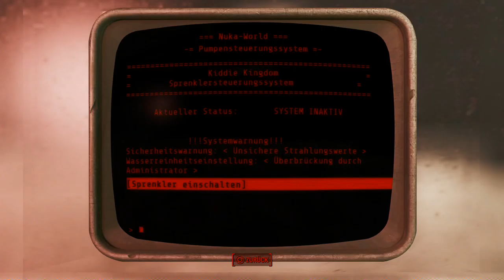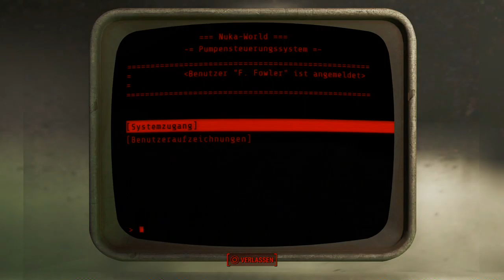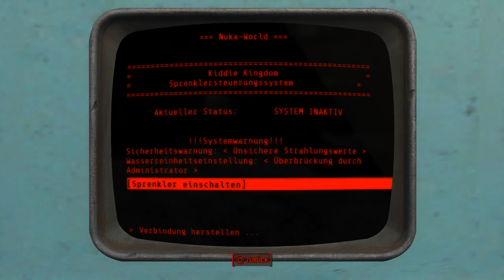Let's Play Fallout 4(Sehr Schwer)[Deutsch,Blind]Ep.313 - Treffen mit Oswald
Friedlich oder feindlich?

Fallout 4
Genre: RPG / Ego-Shooter

Sprache:Deutsche Sprachausgabe,Deutsche Untertitel und Kommentare
Blind: Ja
Schwierigkeitsgrad: Überleben
Sonstiges: /

Vault 111.